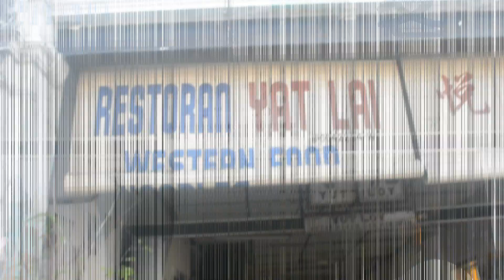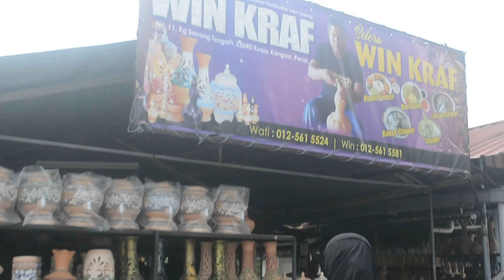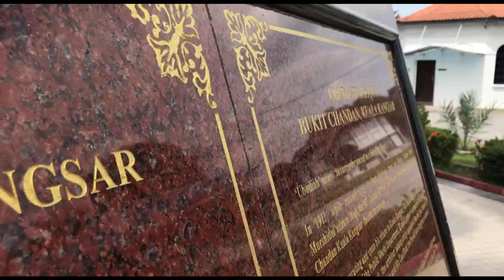Travelogue Creating Story in The Land of History khadijah azimin aida fikriah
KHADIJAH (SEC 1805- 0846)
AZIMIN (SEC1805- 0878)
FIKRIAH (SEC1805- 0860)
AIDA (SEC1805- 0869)